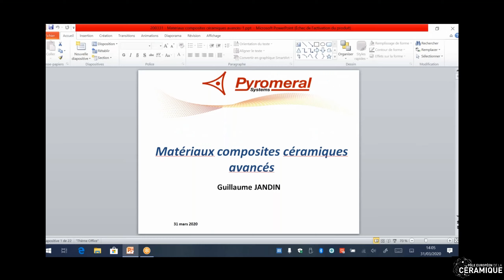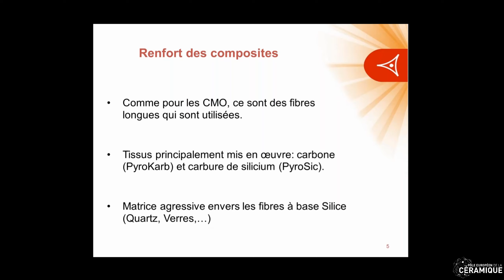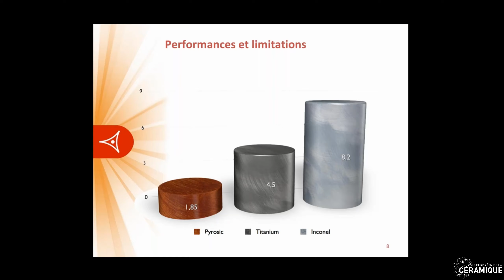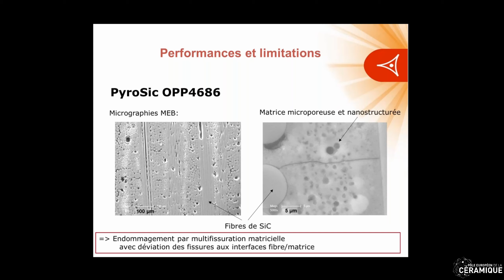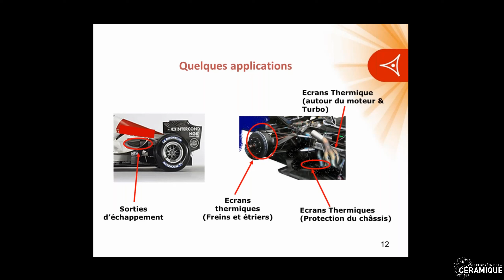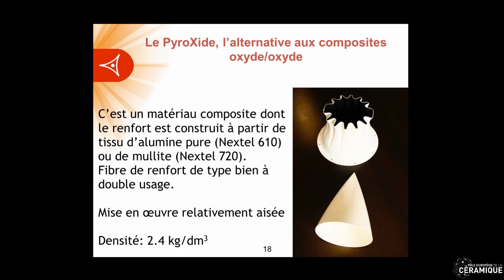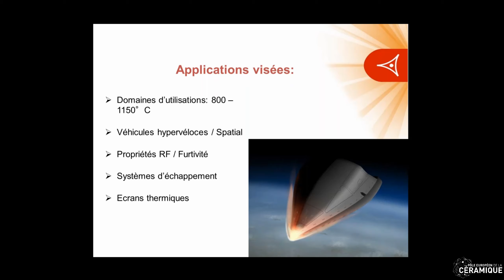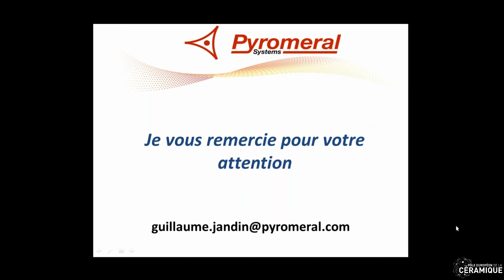WEB'TECH PYROMERAL Systems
"Matériaux composites céramiques avancés"
avec Pyromeral Systems, Guillaume JANDIN, Head of business

Pyromeral Systems conçoit et fabrique des matériaux avancés et des pièces en composites inorganiques pouvant résister à des températures jusqu'à 1000°C. Ces matériaux trouvent leurs applications dans les zones chaudes de véhicules hyper-performants, pour lesquels les gains de masses apportés, comparativement au métal, sont cruciaux.

Webinaire organisé par le Pôle Européen de la Céramique - enregistré le 31 mars 2020 à 14h